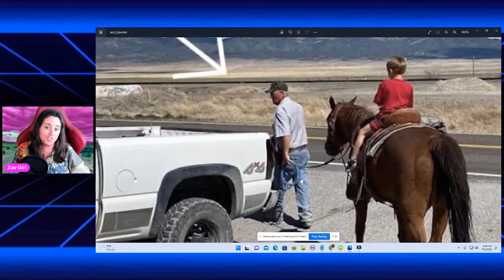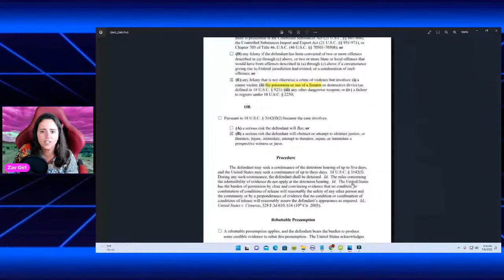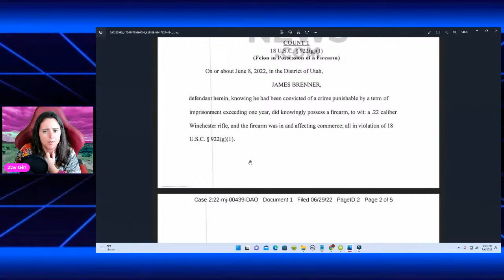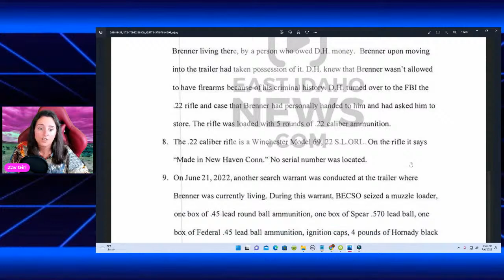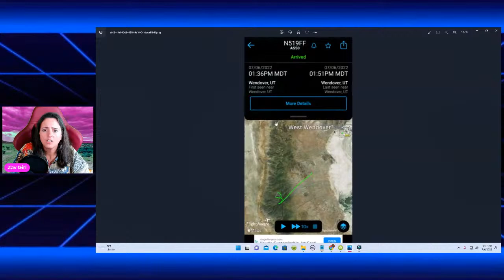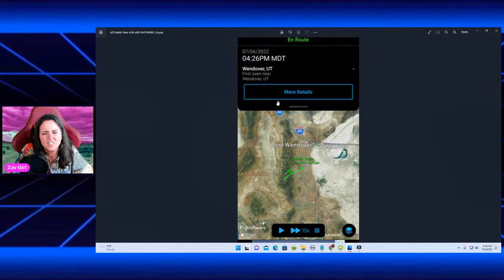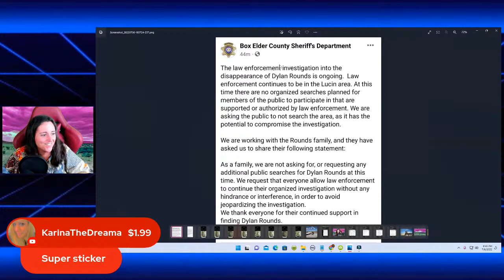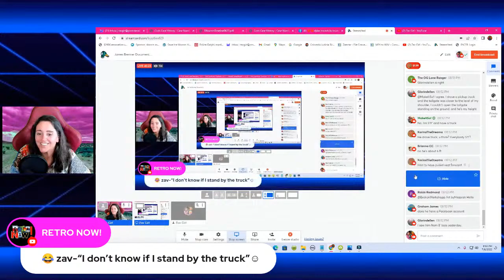James Brenner Documents & possible picture | Dylan Rounds